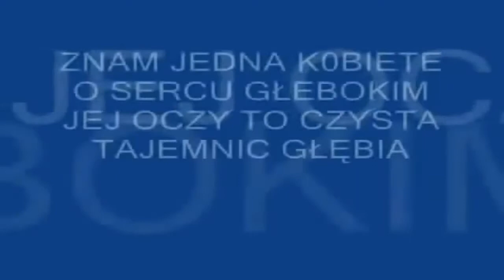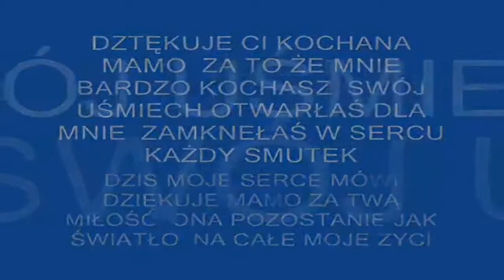26.05 2014-Dzień Mamy